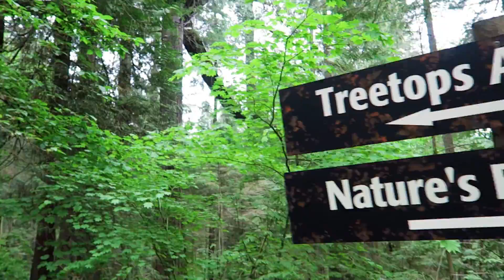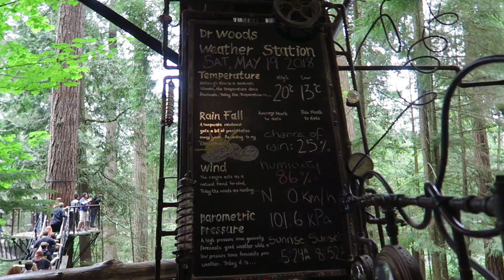溫哥華吊橋之旅！Vancouver Capilano Suspension Bridge!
請點擊打開 “顯示完整資訊”